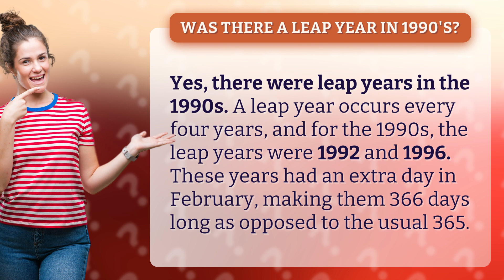Was there a leap year in 1990's?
Leap Years in the 1990s Explained • 1990s Leap Years • Discover which years in the 1990s were leap years and why they had an extra day in February.